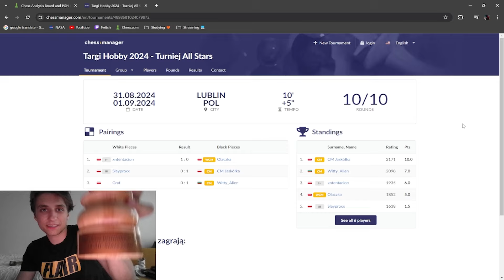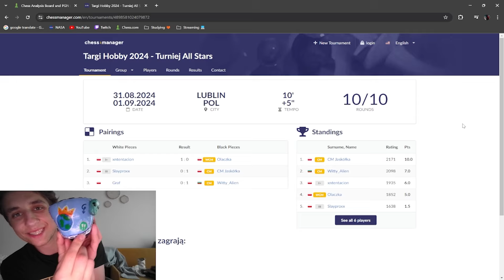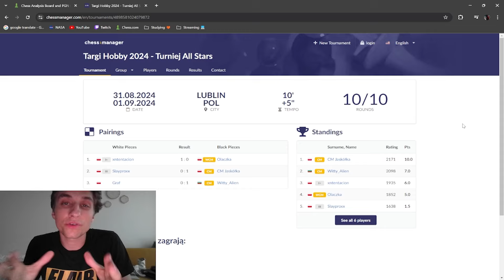Targi Hobby 2024 - Stars Recap 👽 | Day 2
💎 ► If you want to support Witty by upgrading your membership in chesscom, please use this

Get brilliant prices for your crypto swaps on SmarDex.io 💰✨🔁

0:00 Introduction
0:12 Game 7
8:33 Game 8
15:22 Game 9
20:05 Game 10
22:41 Outro & See You Next Time 🕊️